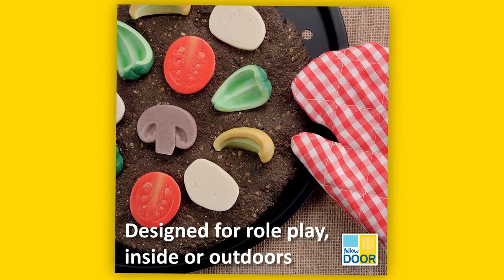Pizza Toppings – Sensory Play Stones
Sensory Play Stones - Pizza Toppings
SKU: 113287

Budding chefs will love to create their own pizzas using these durable food stones. Crafted from a unique stone mix, they are designed for use with mud, sand, dough and water, both indoors and outside. The set is robust enough to be used in a mud kitchen and can be washed clean afterwards. An ideal role play accessory, the stones can be used for pattern making and storytelling. The set consists of 15 stones, three of each of the following: green pepper, mozzarella, mushroom, tomato and yellow pepper.

Made from a unique resin & stone mix, they are durable for use outdoors: in mud, sand, water, or soil. Each stone measures between 38–75mm and the set consists of 15 sensory play stones.

At Bellbird, we believe that play is a child’s occupation and is essential in creating the building blocks of early learning that enables them to become their best self.